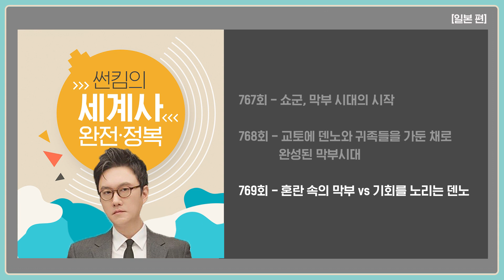막부 시대 [일본 편 EP. 767~769회 모음 _ 썬킴의 세계사 완전 정복]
막부 시대 [일본 편]
오디오 콘텐츠 썬킴의세계사완전정복 몰아듣기!